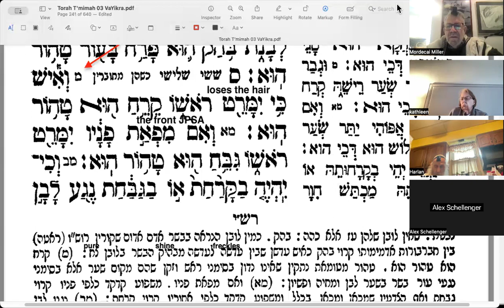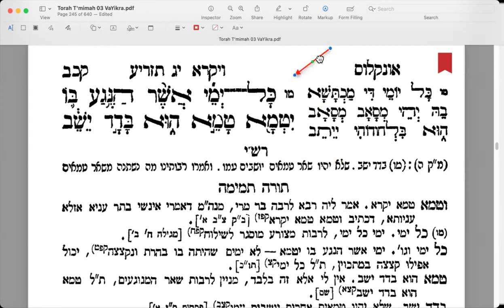Tazri'ah12.(Lev.13,40-45)20240407 Parsha Study with Rashi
Completing the diagnosis of "Tzara'at" that occurs on the head. Baldness is NOT an indication of Tzara'at. However, if one of the four classic indicators appears in that area, that person would be deemed a "Metzora."
(While "tzara'at" is often translated as "leprosy", it clearly ISN'T - based on the symptoms as described by the Torah.  For this reason I'm choosing not to translate the word.)